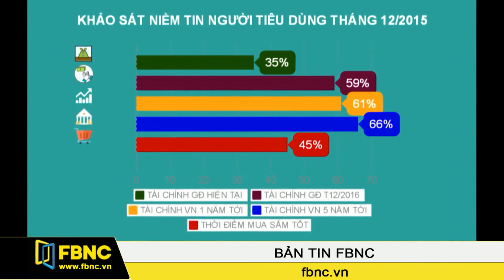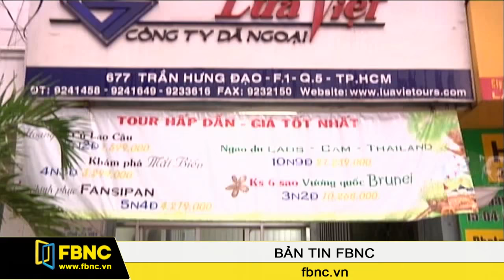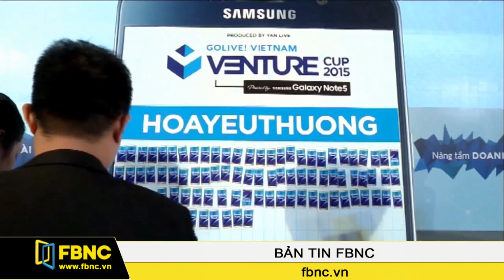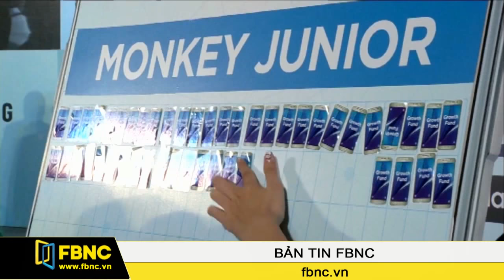FBNC - 23/12/2015: Bản Tin FBNC (Phần 4)